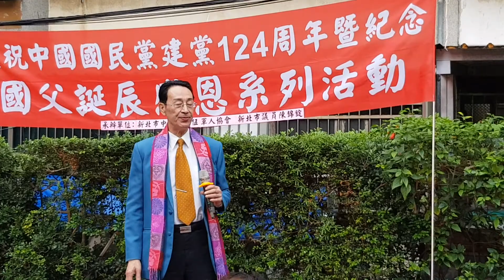港台巨星：”關聰”演唱上海灘